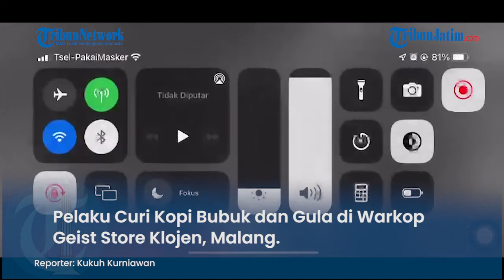Warkop Geist Store Dibobol Maling, Pelaku Curi Kopi Bubuk dan Gula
TRIBUNJATIM.COM, MALANG –
Aksi pembobolan tempat usaha di wilayah Kota Malang terus terjadi. Kali ini, sebuah warkop Geist Store yang berada di Jalan Cokroaminoto, Kecamatan Klojen menjadi sasaran pelaku kejahatan, Senin (17/1/2022) dini hari.

Pengelola warkop Geist Store, Alam Dewanto (26), megatakan bahwa pelaku beraksi sekitar pukul 03.00 WIB. Saat itu, pelaku memasuki area kafe melalui pagar rumah yang berada di sisi kiri warung.

Pelaku yang diketahui berjumlah satu orang itu, langsung memasuki area kafe dan mengambil beberapa lembar  tisu. Sesaat kemudian, pelaku langsung menuju ke meja bar warkop tersebut.

"Terlihat dari CCTV, pelaku mengobok-obok meja bar. Kemudian, pelaku tampak mengambil sesuatu dan disimpan di balik jaketnya," ujarnya kepada TribunJatim.com.

Dirinya menjelaskan, pelaku mengambil kopi bubuk beserta gula pasir. Kopi dan gula tersebut diambilnya dari toples penyimpanan, ke wadah yang sudah dibawa oleh pelaku.

"Pelaku ini sudah sering mengambil di sini, jumlahnya memang tidak banyak. Tapi terus-menerus sejak bulan Juli 2021 lalu. Yang sering itu mengambil bahan makanan, dan pernah sampai mengambil tabung gas elpiji 3 kilogram," bebernya.

Dirinya menerangkan, sudah melaporkan kejadian tersebut ke Polresta Malang Kota. Dari kejadian yang dialaminya itu, dirinya memperkirakan merugi hingga Rp 4 juta.

Usai laporan tersebut, polisi langsung melakukan olah TKP. Dan menurut polisi, pelaku telah sering melakukan aksinya tersebut di beberapa warung.

"Awalnya ya kasihan, karena masa pandemi semua serba butuh. Tetapi, karena sudah sering terjadi, akhirnya kami memutuskan memasang CCTV tiga hari lalu. Dan kebetulan waktu saya iseng-iseng mengecek CCTV dari rumah, pas pelaku beraksi," ungkapnya.

Sementara itu, Kasi Humas Polresta Malang Kota, Ipda Eko Novianto menuturkan bahwa petugas sudah menerima laporan tersebut. Nantinya laporan tersebut akan dilanjutkan proses penyelidikan oleh Satreskrim Polresta Malang Kota.

"Saat ini masih dalam proses penyelidikan lebih lanjut. Kami memgimbau dan mengingatkan kepada masyarakat, untuk menyimpan barang-barang berharga di tempat yang aman. Jangan ditinggalkan di area warung ataupun toko yang terbuka," pungkasnya.

Reporter: Kukuh Kurniawan
Editor: Nang